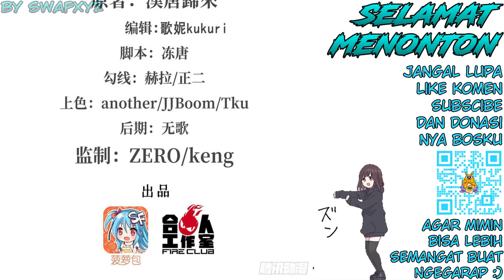The Blood Princess and The Knight Chapter 156 Bahasa Indonesia- Napas Berbahaya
The Blood Princess and The Knight Chapter 156 - Napas Berbahaya
- Kejahatan Briliant Knight bagian 8

Mengapa Ji Yue melakukan hal tersebut?
Apa tindakan yang diambil Ji Bai?

Transletor : Swafxyz
Typesetter : Swafxyz
Raw edit : Swafxyz
Edit video : Swafxyz

Alternative : 血姬与骑士
Author : Han Tang Gui Lai
Artist : 啊呜
Genre : Action, Adventure, Fantasy, Gender Bender, Vampire
Sinopsis